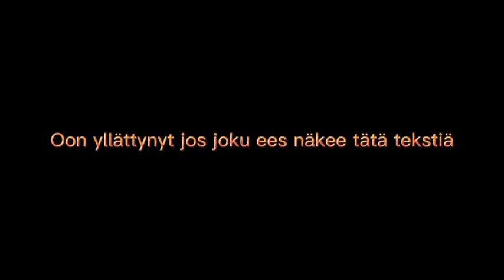Mitä jatkossa?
Pitäskö tehä muutaku välil lol. Oon tehny näitä paska biisejä ihan liikaa.